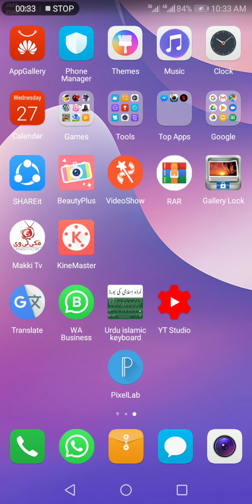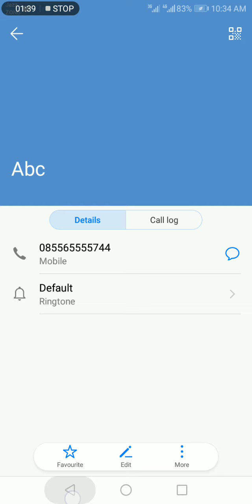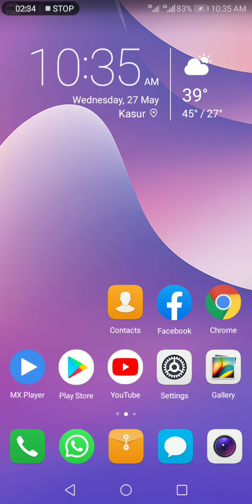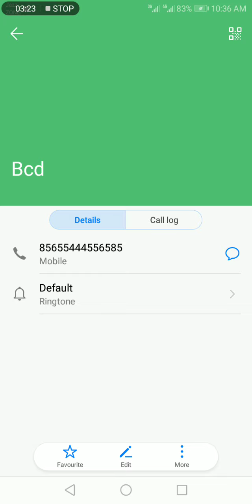How to save numbers in mobile موبائل میں نمبر کیسے سیو کرتے ھیں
Ks MAYO#
MOBAIL TIPS#
NEW TIRCK#
KINEMASTER SERIS#